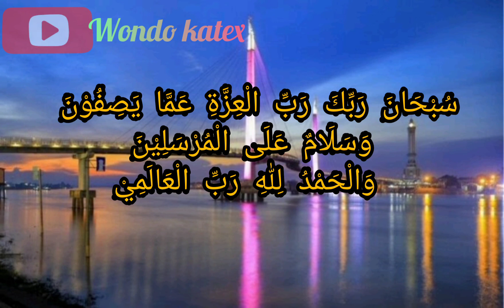Bacaan doa nurbuat(nurunnubuwah)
salah satu dari kumpulan do'a-do'a mustajab